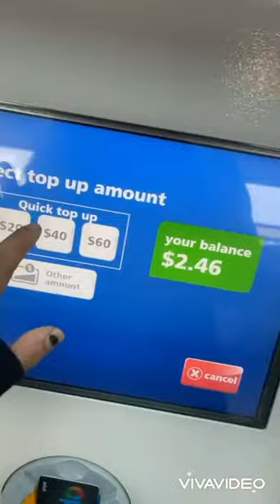A day in Australia ❤️